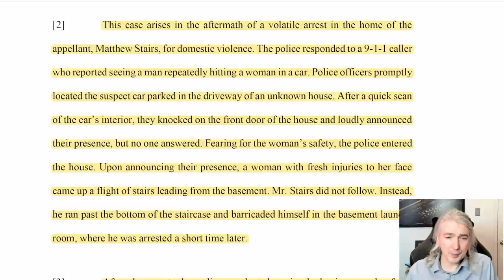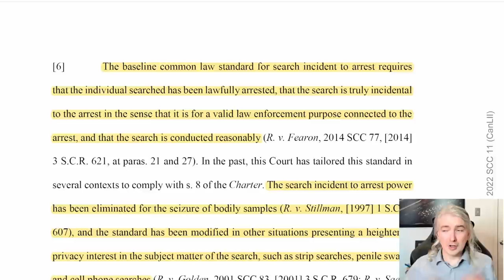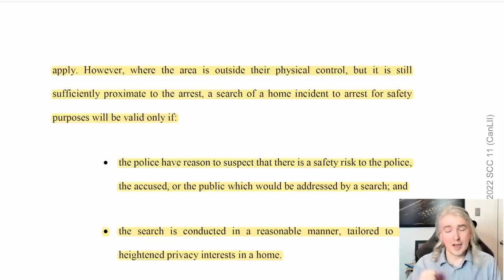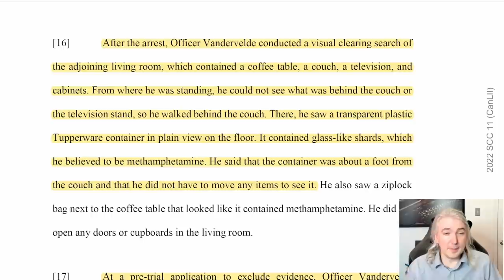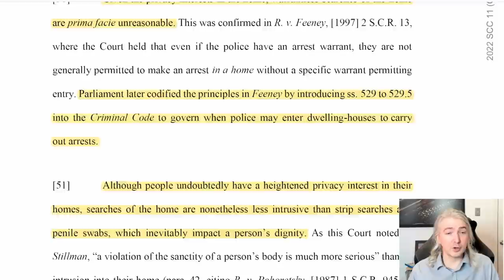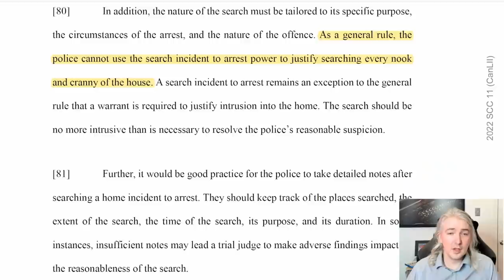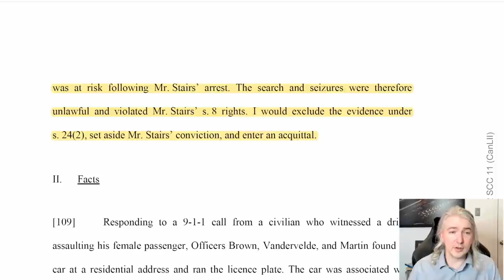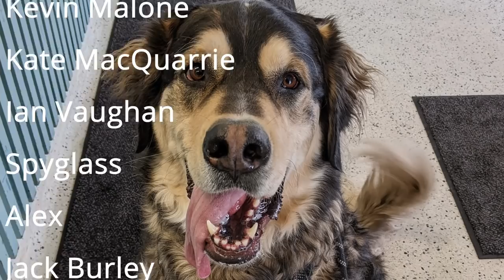The Court Just Made It Way Easier For The Police To Search Your Home - A Lawyer Explains